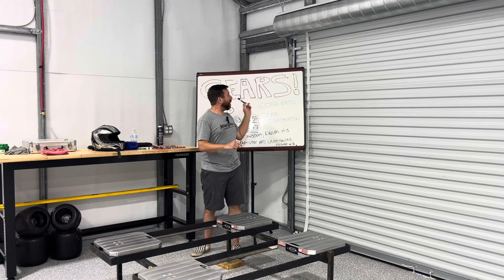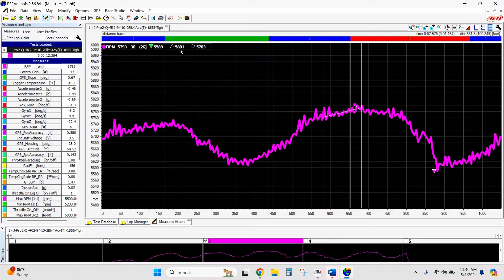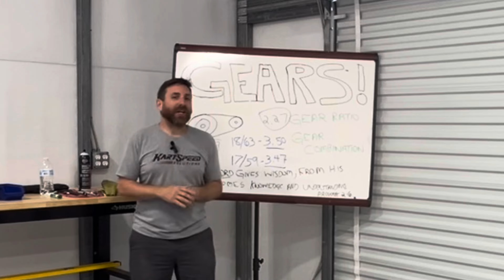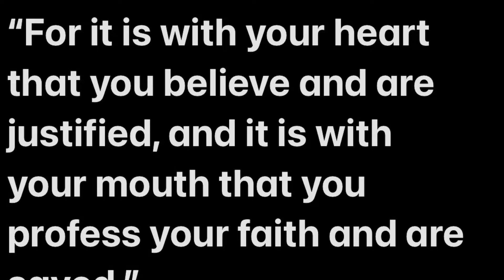How to Gears Part 4: Gear Bound!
The fourth and final video of in the Gears Series, David discusses being “Gear Bound” and how to recognize it.